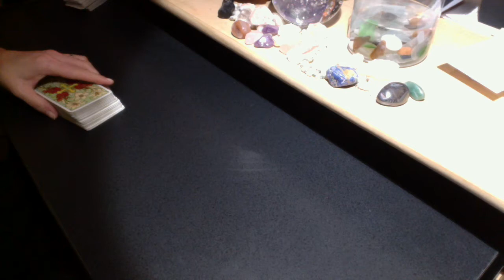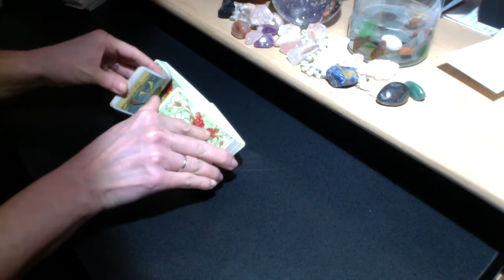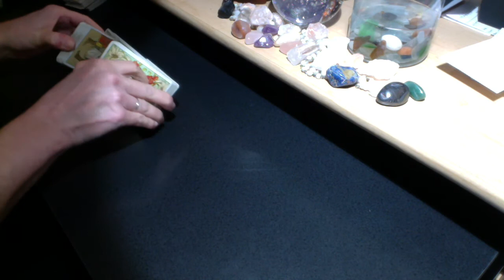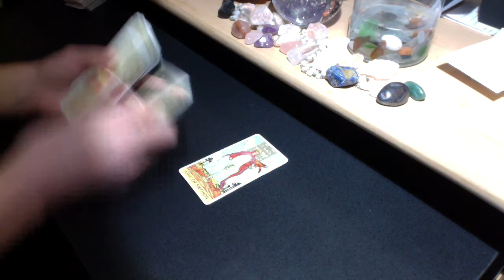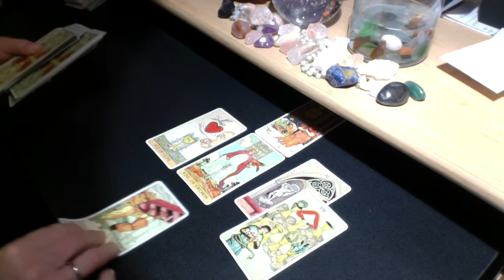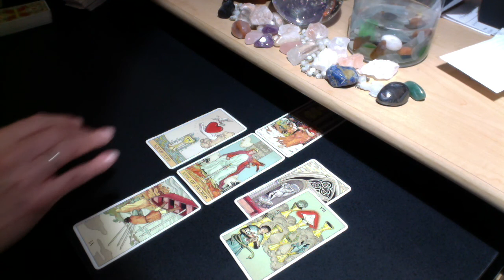2018 CANCER SUN | LIBRA MOON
PERSONAL READING RATES:
25% Upcharge for 24-Hour Turnaround